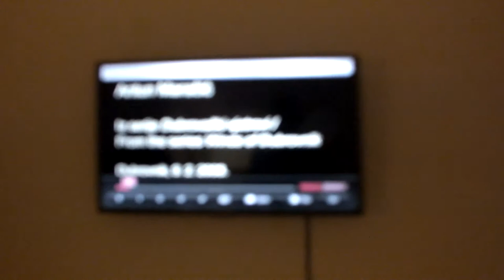Exhibition - Antun Maračić " Winds of Dubrovnik "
Art Music  Love Exhibition - Antun Maračić iz serije Dubrovački Vjetrovi From serial Winds From Dubrovnik - Dubrovački Vjetrovi  Location Galerija Flora
recording Freelancer Painter lukša obradović